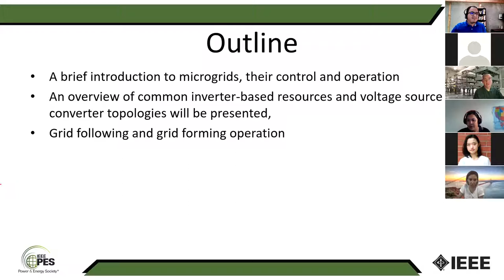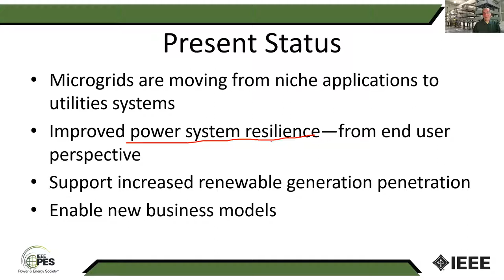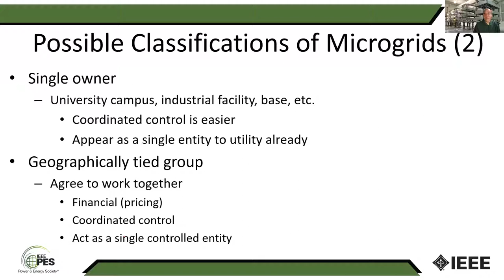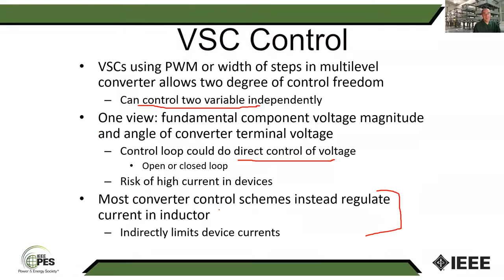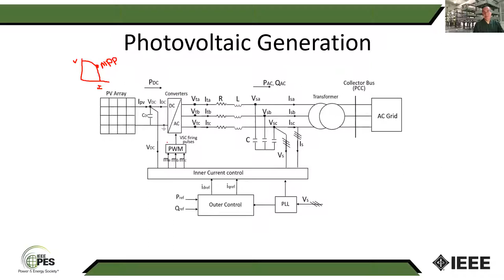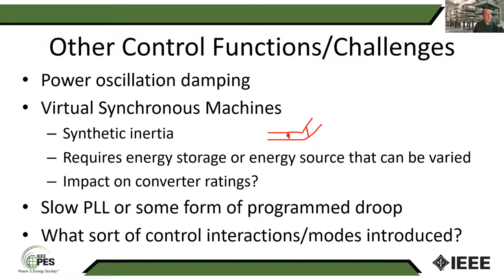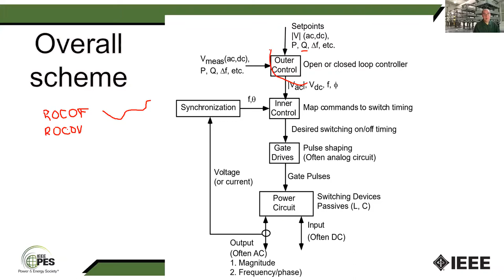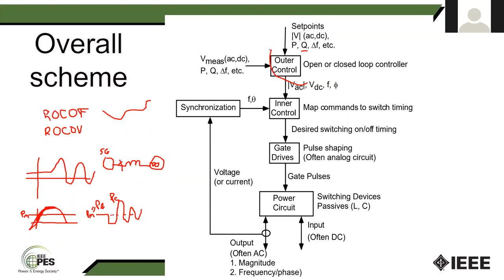Introduction to Microgrids, Including Inverter Based Resources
IEEE PALOUSE TECH TALKS
A MICROGRID WEBINAR SERIES: SESSION – 1

Speaker: Dr. Brian Johnson, Ph.D., P.E. Schweitzer Engineering Laboratories Endowed Chair in Power Engineering, University of Idaho Distinguished Professor

Brian K. Johnson received a PhD degree in electrical engineering from the University of Wisconsin-Madison. He joined the University of Idaho in 1992. He was chair of the Department of Electrical and Computer Engineering from 2006–2012. Currently, he is the Schweitzer Engineering Laboratories (SEL) Endowed Chair in Power Engineering and University Distinguished Professor in the Department of Electrical and Computer Engineering at the University of Idaho. His teaching and research interests include system protection, HVDC and FACTS, inverter-based resources, and power systems transients. Dr. Johnson is the chair of the IEEE HVDC and FACTS subcommittee. Dr. Johnson is a registered professional engineer in the State of Idaho.

Abstract -
Microgrids are moving from niche applications to utilities systems. A brief introduction to microgrids, including basic concepts for control and operation will be provided. Inverter-based resources are seeing increased application in distribution systems, and their controls have an impact on microgrid operation. An overview of common inverter-based resources and voltage source converter topologies will be presented, with discussion of configurations for higher power applications. This will be followed by a discussion on commonly applied control schemes that can be used for grid following and grid forming operation, including how they respond to faults and other disturbances.

HOST:
IEEE PALOUSE SECTION